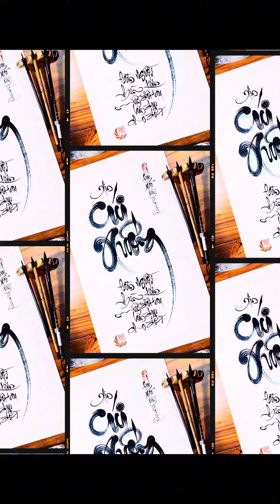☘️Viết thư pháp / học viết thư pháp ✅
☘️ Xin cúi xuống làm người hèn kém
Miễn đôi tay làm đẹp cho đời…🥰🥰🥰